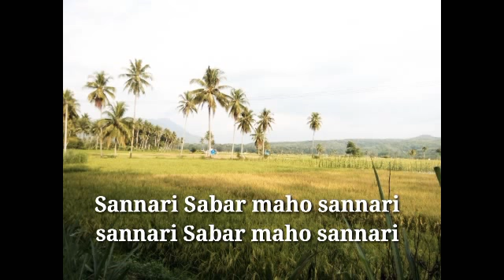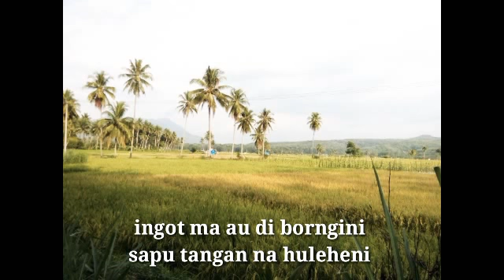Sapu Tangan Pangapus Ilu | Lirik | Ucok Sumbara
Lagu Tapsel paling Top dan Terkenal